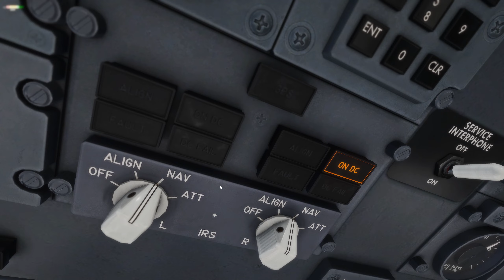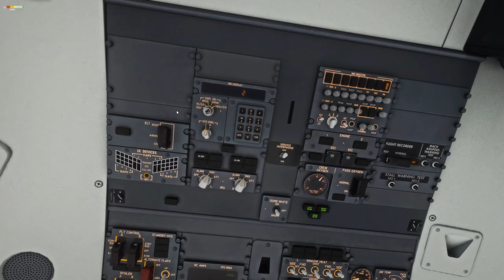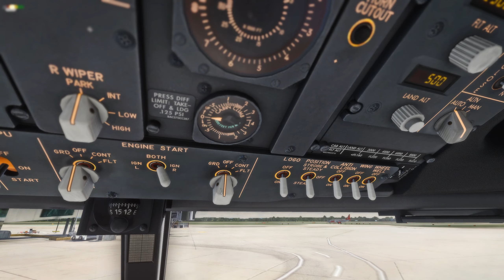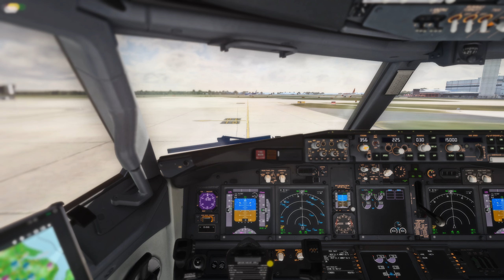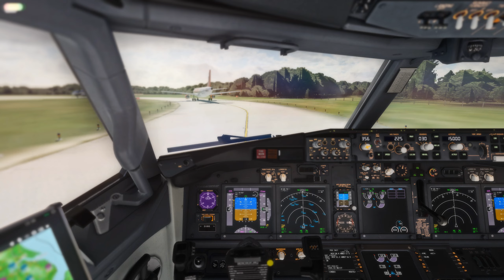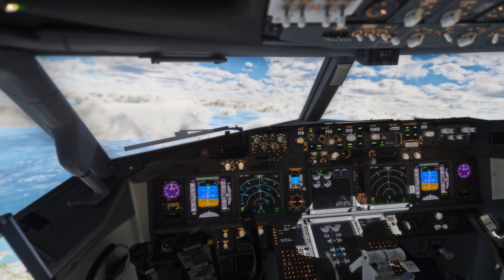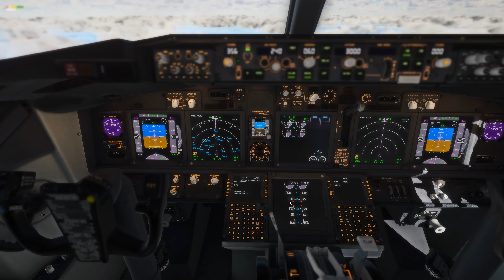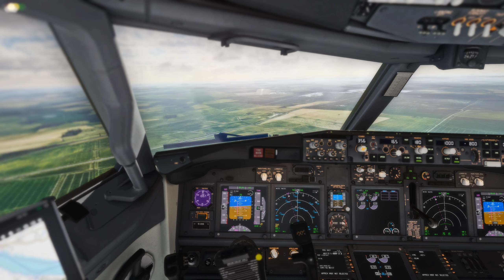X-Plane 11 - Beautiful Graphics!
X-Plane 11 beautiful visuals! It's been a short while since my last upload, I have been very busy with work so haven't been able to make any content.

Thanks to those who are still here on the Channel and tuning in to my videos!

Video link to the Plugins I use! -

System Specs below -

i9 9900k
GTX 1070 8GB
Gigabyte Z390 Aorus Ultra Motherboard
Corsair Vengeance RGB PRO 32GB (3200)
500gb M.2 Samsung Evo SSD
Corsair H100 Water Cooler
RM 850w Corsair Power Supply
AOC AGON Monitor 2560x1440